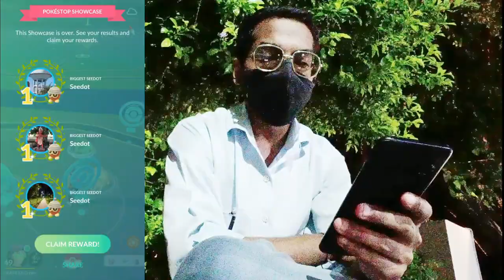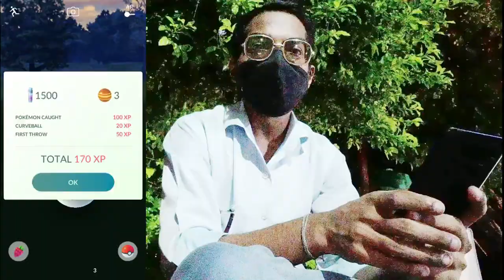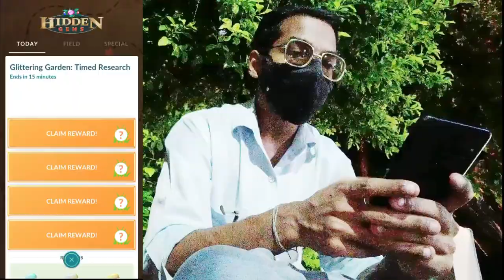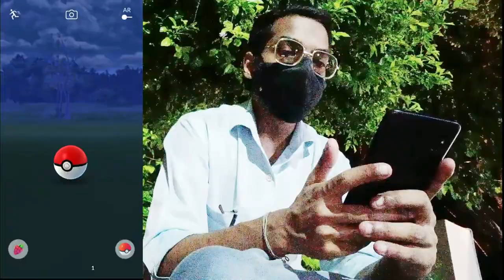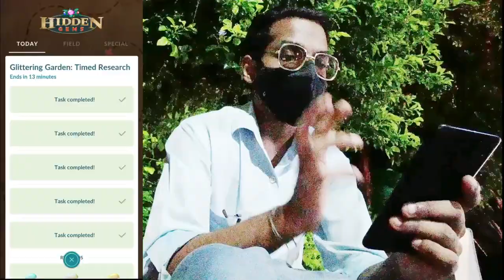Be Your Own Sparkle! A *GLITTERING GARDEN* Event. | Pokémon Go